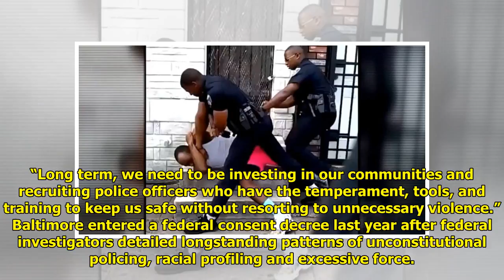Baltimore officer resigns after punching incident recorded Tiger Time!!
Tiger Time!!